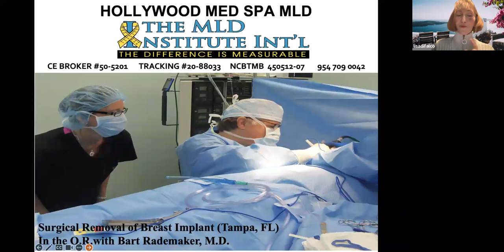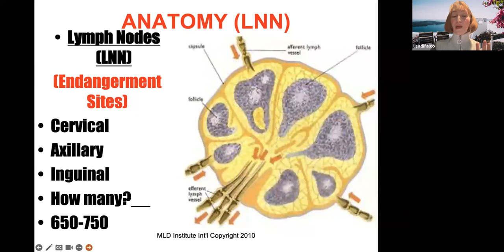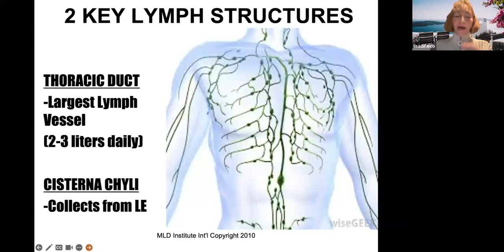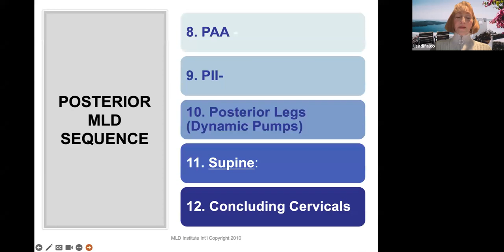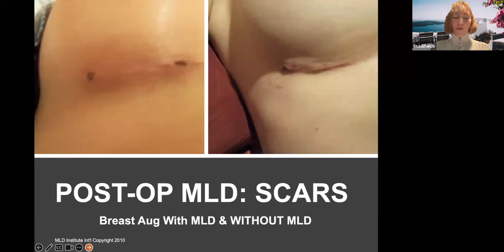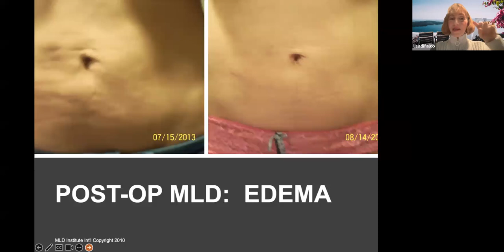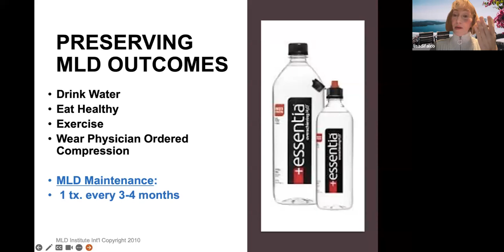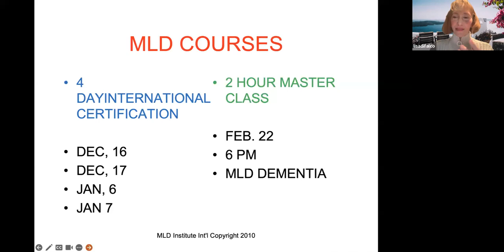Lymphatic Detailing:Pre & Post OP with Elisa DiFalco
Listen and Learn as Elisa discusses Lymphatic Detailing, which covers in-depth information and protocols for Manual Lymph Drainage (MLD) for Plastic Surgery, through the eyes of a Plastic Surgeon. She’ll explain why Pre-surgery MLD treatments are just as important, as Post-surgery treatments. Elisa will also offer tips on “What to do and What not to do!”

Elisa DiFalco MS, OT, LMT, CMLDT, After studying Behavior Science, Occupational Therapy and Massage Therapy, Elisa became a Certified Manual Lymph Drainage Specialist for “The Pioneer of Lymphedema Treatment”, Surgeon Robert Lerner. Her educational outreach includes, peer-reviewed research, Industry articles, CE provider, Lecturer, and Consultant. She’s President/Director of Education with MLD Institute International in Florida.